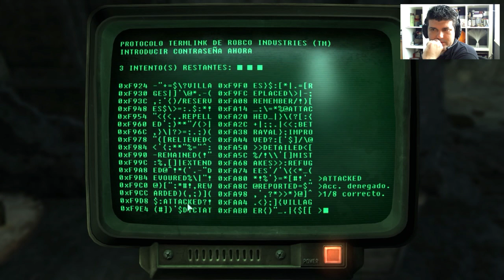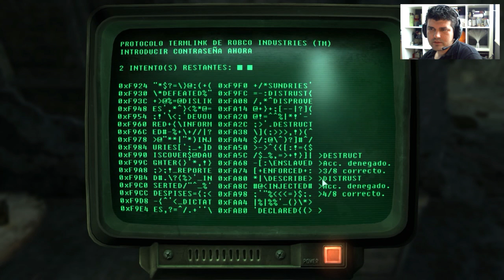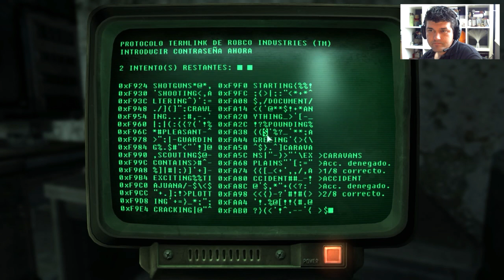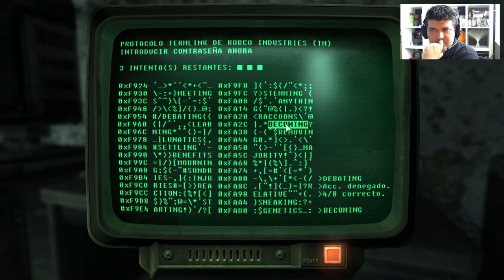Fallout 3 | Cap 15 | Rata de biblioteca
Hola amigos, seguimos con un nuevo capítulo de Fallout 3. En el capítulo de hoy seguiremos completando la guía de supervivencia del yermo. Así que toca explorar la biblioteca para documentarnos un poco. Muchos enemigos, muchos aliados, muchas terminales y, sobretodo, mucha acción. ¿Habrá sustacos?